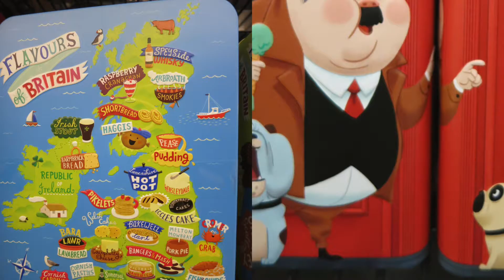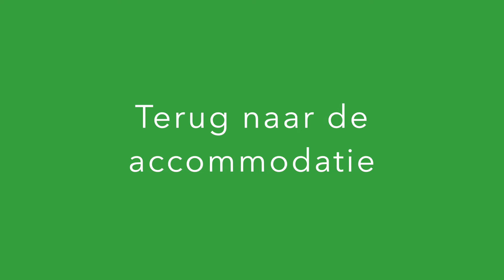Dorset day 6 | SHOPPING DORCHESTER/ VINTAGE PIE RESTAURANT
Wek-service, Venus & Adonis, shoppen in Dorchester, hoedje, Vintage Pie Day @ the Baker's Arms, wandeling naar Holton Lee, return of the Hagelslayer vs. weerwolven

Verslag van de reis naar Dorset in 2014 - Wielewaal vakantie's, voor jongeren met een beperking

Afong is vrijwilliger bij Wielewaal.

Stichting Wielewaal organiseert vakantiedagopvang (kinderthemaweken), logeerweekenden en groepsvakanties voor kinderen, jongeren en volwassenen met een beperking. Er zijn vakantieactiviteiten voor mensen met een lichamelijke en/of verstandelijke beperking en/of met ADHD/ASS. De activiteiten worden begeleid door enthousiaste vrijwilligers.